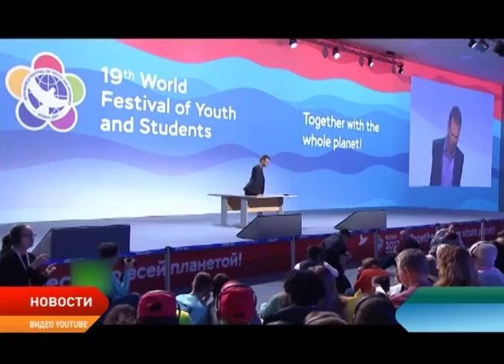Фестиваль молодежи и студентов глазами представителей НАО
Самый массовый за всю историю молодежный фестиваль завершился в городе Сочи. Почти 25 тысяч участников из более чем 180 стран стали главными героями масштабного события. Посчастливилось побывать на нем и нашей молодежи. В делегацию от Ненецкого округа вошли лидеры общественных организаций, студенты, молодые педагоги, политики, спортсмены и музыканты. О том, как мир просмотрели и себя показали, рассказывает Любовь Пермякова.